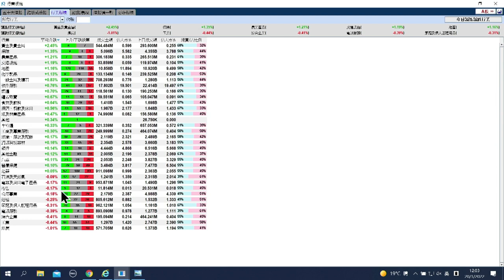【石Sir午市閒談】今日推介雅生活服務｜鐵塔、龍源電力、碧桂園、李寧、小鵬汽車最新部署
恒生指數中午收報24689點，升561點。期指應如何部署？《香港經濟日報》專欄作者石鏡泉（石Sir）推介雅生活服務（03319），另亦會分析鐵塔（00788）、龍源電力（00916）、碧桂園（02007）、李寧（02331）、小鵬汽車（09868）最新部署，詳情待石Sir為你分析。